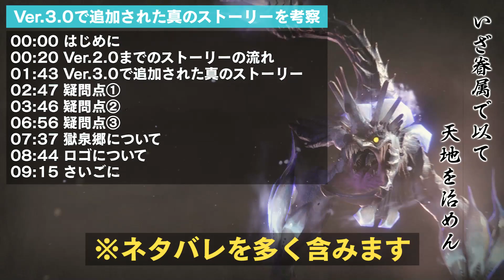【モンハンライズ】卵の謎や真ラスボスがイブシマキヒコを○○した理由に迫る！アップデートで追加された「真のエンディング」解説と考察【モンスターハンターライズ】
おしどり夫婦だった説だとするとナルハタタヒメは悲しみを背負いすぎている
モンハン実況9年目の女がお届けする、モンスターハンターライズ実況
MHRise動画は純正のプロコントローラーでプレイ中

00:00 はじめに
00:20 Ver.2.0までのストーリーの流れ
01:43 Ver.3.0で追加された真のストーリー
02:47 疑問点① イブシマキヒコ
03:46 疑問点② 百竜ノ淵源ナルハタタヒメ
06:56 疑問点③ マガイマガド
07:37 獄泉郷について
08:44 ロゴについて
09:15 さいごに

▼ライズ購入はコチラから

DL版モンハンライズ

頻度高　狩猟笛
頻度中　弓・大剣・ライトボウガン・ハンマー・双剣
頻度低　ランス・ヘビィボウガン・片手剣・ガンランス・チャージアックス

■モンスターハンターライズ
■カプコン
■2021年3月26日
■媒体：Nintendo Switch